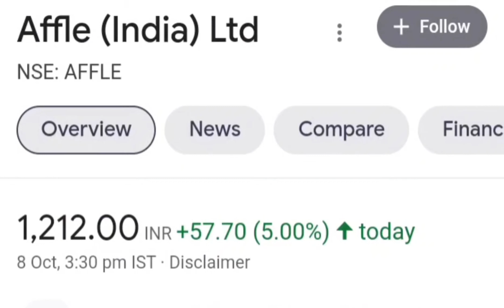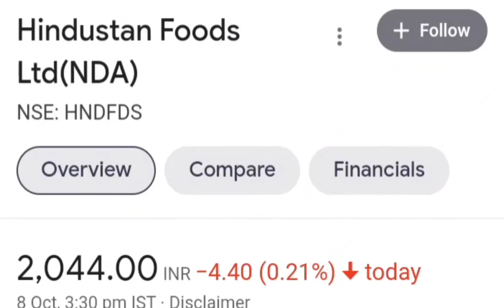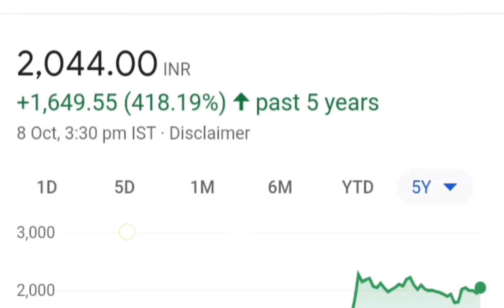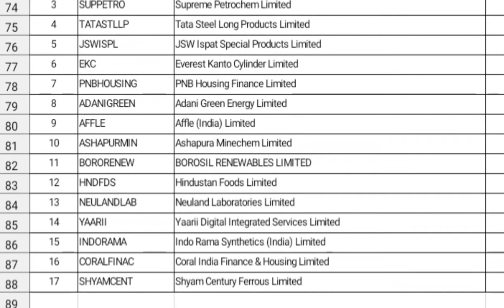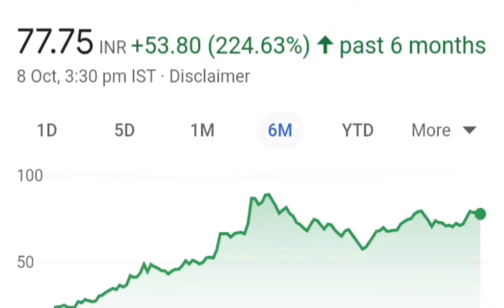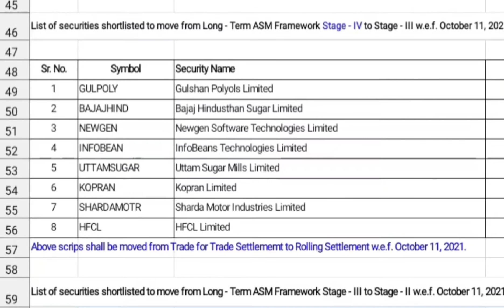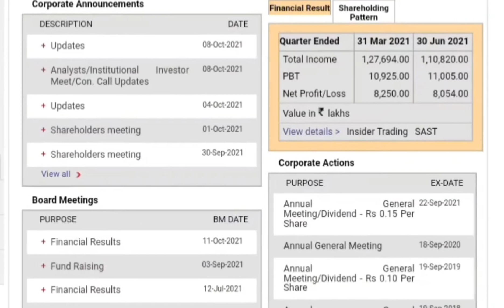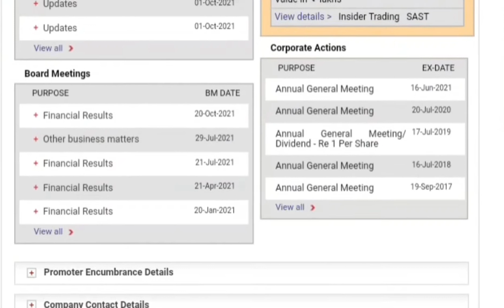AFFLE INDIA LTD 😍 ASM लिस्ट से हुआ बाहर HINDUSTAN FOOD LTD◾HFCL LTD SHARE◾TEJAS NETWORK SHARE◾SHARES